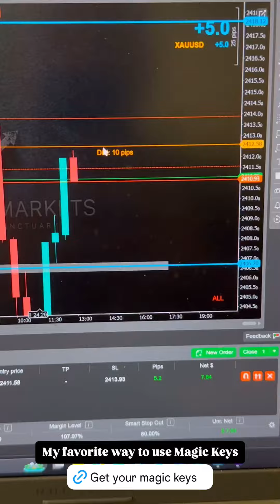breakout entry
Welcome to "LEARN TO EARN ". In this channel, you can learn " Smart Raja Concepts " also known as Market Fluidity  for free.

Share and discuss trading ideas with fellow traders.
We offer a wealth of resources, including free courses (Market Fluidity and SRC), course PDFs, simulations, Soft4FX Forex simulator, Twitter and IG trades of Raja, our personal trades, setup-wise snapshots, and psychology-related short videos from Raja. Everything you need is available in our pinned messages. Don't miss out!